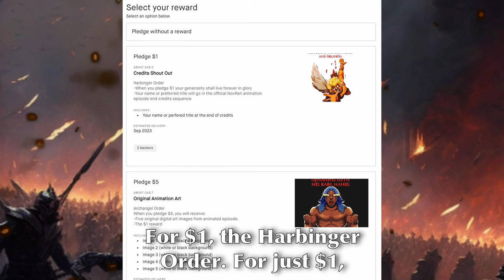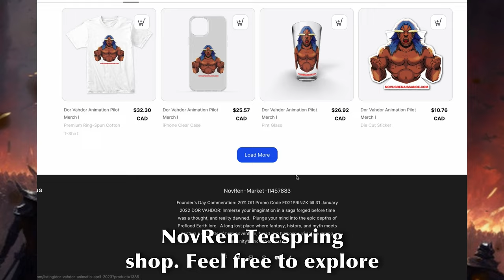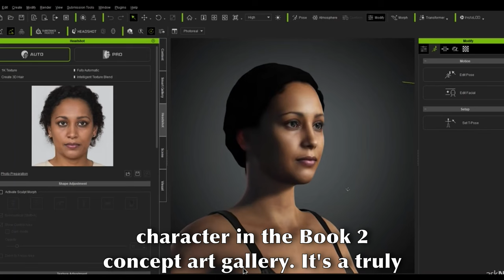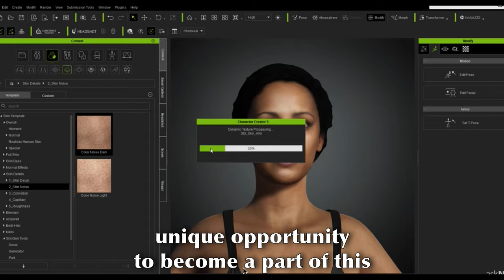Dor Vahdor Motion Comic Kickstarter: Unlock Amazing Rewards and Make a Difference Today.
🌟 Unlock Amazing Rewards and Make a Difference! 🚀 Join us on a thrilling Kickstarter journey and be part of something truly special. Explore the fantastic rewards we've prepared to thank you for your support! Every pledge, big or small, counts and helps us bring our project to life.

🎉 Here's what you'll get when you back our campaign:

1️⃣ Harbinger Order ($1): Your name or preferred title forever in glory! Your generosity will be proudly displayed in the official NovRen animation episode end credits sequence. Join us on this creative adventure!

2️⃣ Archangel Order ($5): Elevate your pledge and receive five original digital art images from the animated episode – a collector's dream come true! Plus, enjoy the Harbinger Order reward as our heartfelt thanks.

3️⃣ Sovereign Order ($10): Step into the world of discounts with a valuable 10% code for products in the NovRen TeeSpring Shop. Your taste, your choices – all while enjoying rewards from the Harbinger and Archangel Orders.

4️⃣ Watcher Order ($15): Dive into creativity with a fabulous 20% discount code for diverse products in "EricDrawsArt's" Etsy Shop, the official illustrator of Dor Vahdor Volume I. Don't miss out on rewards from previous tiers!

6️⃣ Special $30 Pledge: Enjoy a generous 30% discount code for all the goodies in the NovRen TeeSpring Shop, and savour rewards from previous tiers for an even more fulfilling experience.

8️⃣ Seraphim Order ($100): For our elite backers, immerse yourself in an exclusive experience! Join us for a live premiere, indulge in an "inner circle" discussion, and even have your face featured as a special Dor Vahdor character. All this, along with rewards from lower tiers!

Every pledge contributes to our journey, and it's as affordable as your daily cup of coffee. Support us and make a profound impact on our project – together, let's create magic! 🌌

Explore all the exciting options and choose your rewards now:

Stories! It's all about stories. I review fictional stories in books, anime, manga, movies and TV shows. I interpret some stories through animations and I get some of my friends to react to other stories. I am also a writer so I share writing tips. It's called Cradle of Chaos.